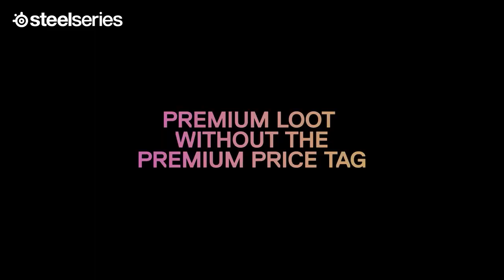Halo Infinite Campaign Review - 2001 Edition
0:00 Intro & Opening Remarks
04:16 Visuals & Performance
06:15 The Combat, Enemies & Weapons
10:10 Far Cry Infinite
11:59 The Gadgets
14:38 The Level Design
18:22 Outro & Amazingly Awesome Patrons